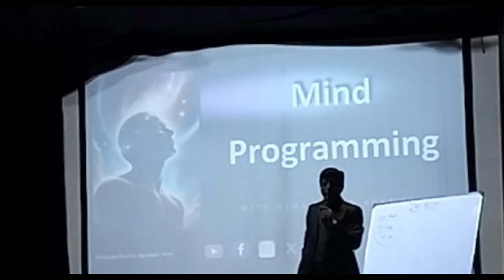Mind Programming I Motivational speaker I MLM I Direct Selling industry